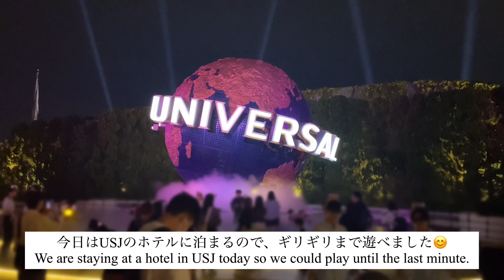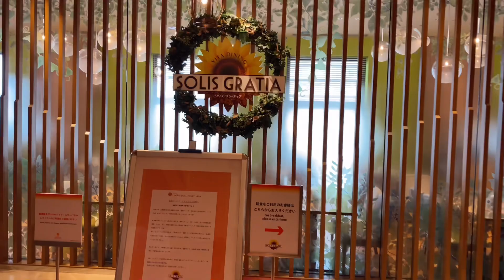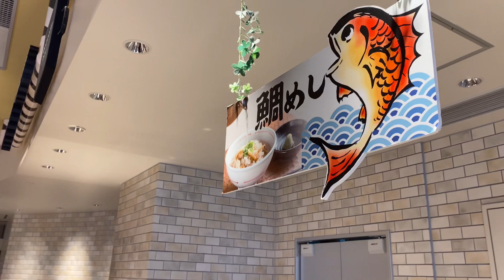USJ vlog）公式ホテルで1日を満喫した日🛏️ユニバーサルポートヴィータ、ユニバ、大阪旅行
今回の動画は、前回のUSJ vlogの後編です🕊

大阪旅行の初日にUSJに行ったので、近くのオフィシャルホテルに宿泊しました!
ディズニーもそうですが、夢の国で遊んだ日にお別れするのはとても寂しいもので。。
こうしてパークを出てからも、夢のような時間を一緒に過ごせるのはとても幸せです🥰
更に今回泊まったホテルは至るところにミニオンがいて、ホテルもテーマパークのようでした☆